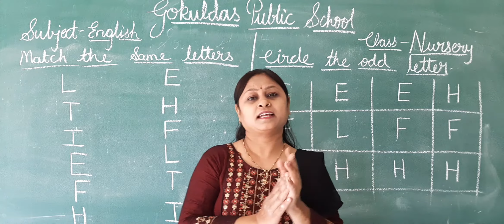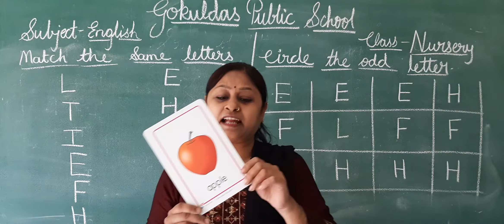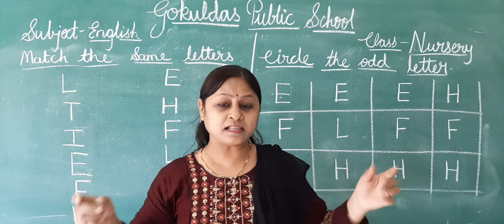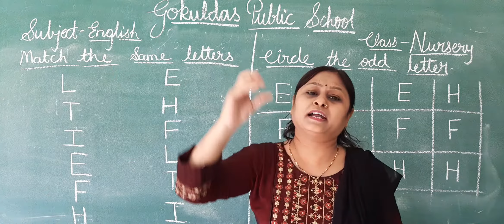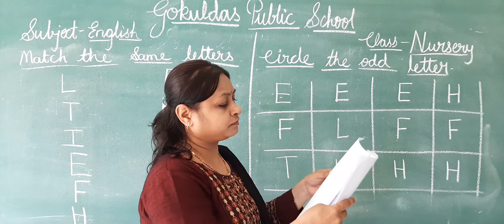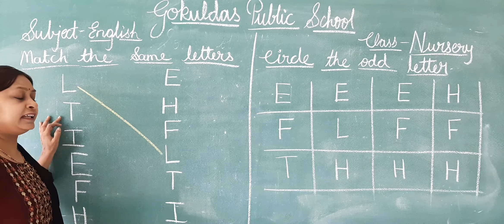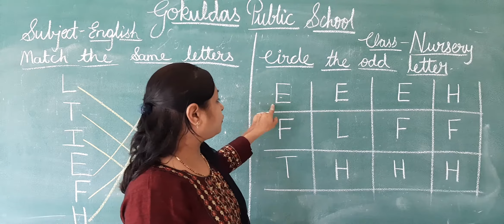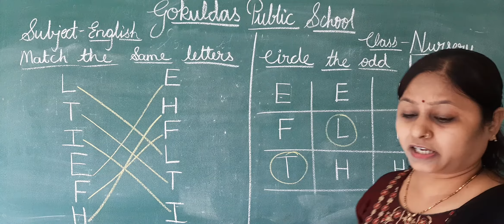Nursery English Lecture 35 Exersice RD 17 09 2021